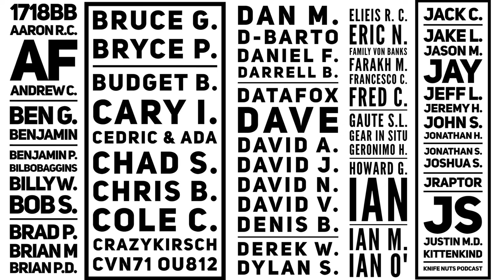Ultimate Cold Steel Ranked Best to Worst List: Every Knife in My Collection Overview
You've asked for it.  Every Cold Steel Knife I have owned or Reviewed ranked here in this video.  20 plus knives ranked from the best to the worst in list form.  You'll see knives like the: SRK, Gang Axe, All Terrain Chopper, Kukri Machete, Special Forces Shovel, the Espada XL, The Hold Out, Spartan, Broken Skull, Kudu, Luzon, Colossus, Finn Wolf, Voyager, Bush Ranger, Ti Lite, Tuff Lite, AD-15, the Frenzy, Code 4 and more.  I wax poetically about Lynn Thompson, touch on self defense, and chop and hack my way through the ultimate Cold Steel internet list.  Sure are there are other lists, but do they have slo-mo, and massive amounts of chopping!  These tactical knives are sure to make everyone in your house happy as you force them to watch this list over Christmas.  And I apologize if these have gone up in price, I approximate what I paid for them.  Furthermore if I left your favorite knife out- sorry dude you're a champ, and I like yours too.